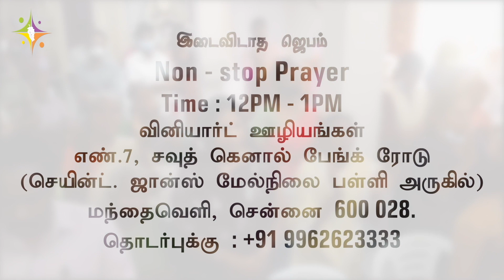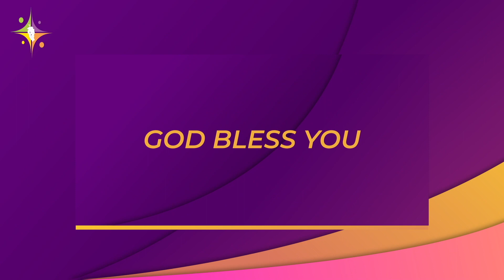தேற்வு | Exam | Sis. Nalini Wilson's Old Message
தேற்வு | Exam | Message by Sis.Nalini Wilson

Vineyard Ministries

Ladies preach God's word
Leads in worship and
Leads in prayer

Address
Vineyard Ministries
Address : 7, South Canal Bank Rd, Mandaveli,